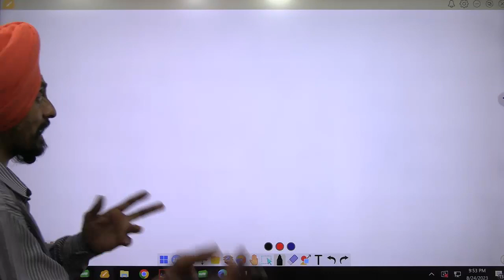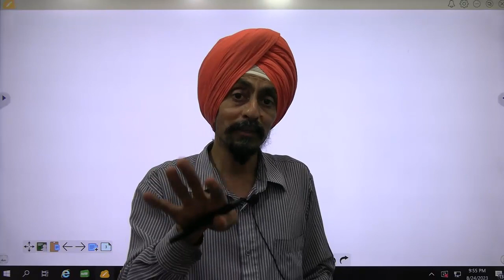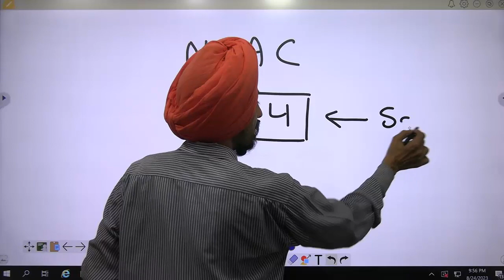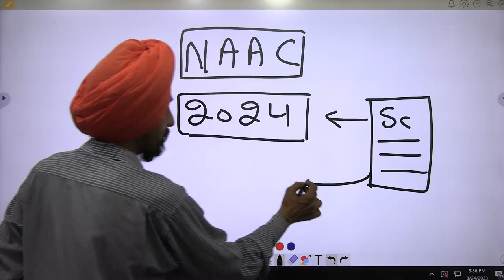Questions regarding SC,OBC,MINORITY scholarship availability Dr. Tirath singh l Learn to Actualize